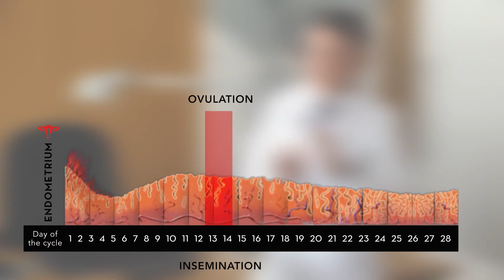Artificial Insemination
Artificial insemination is an assisted reproduction technique to achieve pregnancy, that is both simple and painless, and is fully performed on an outpatient basis. Your everyday life will remain exactly the same during treatment and medical examinations